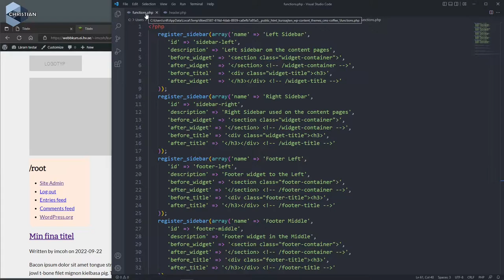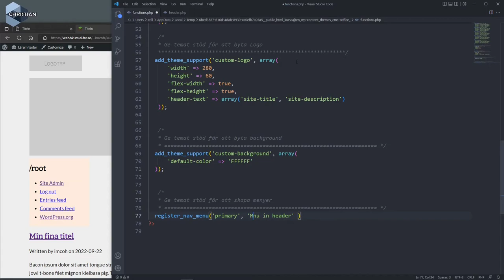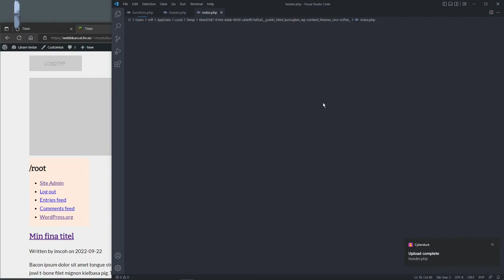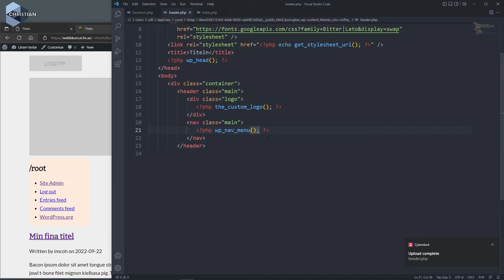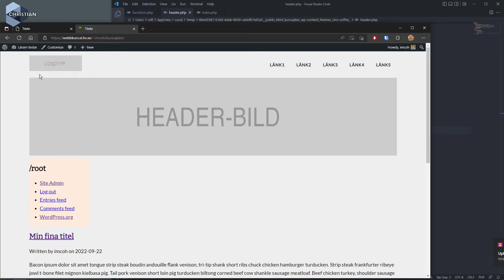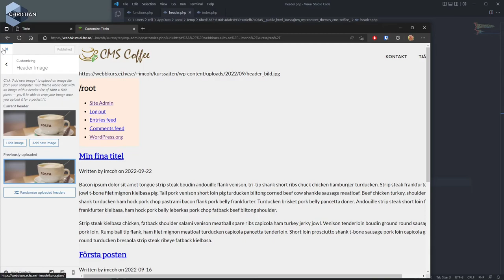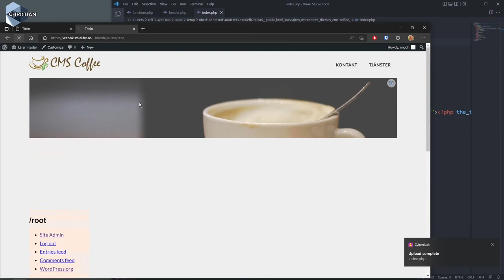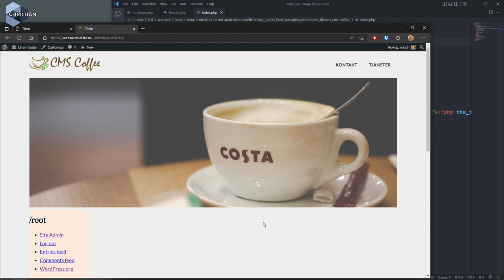CMS 2022 5.8 Custom Logo Header och Background